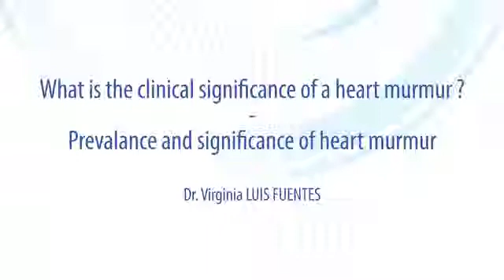What is the clinical significance of a heart murmur (1/4) - Prevalence and significance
The goal of this session is to present the different types of cardiomyopathy responsible for heart disease in cats and the complications associated with heart disease.